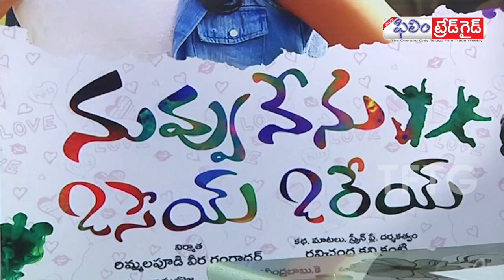Nuvvu Nenu Osey Orey Release PressMeet